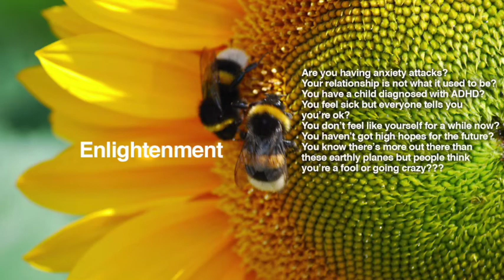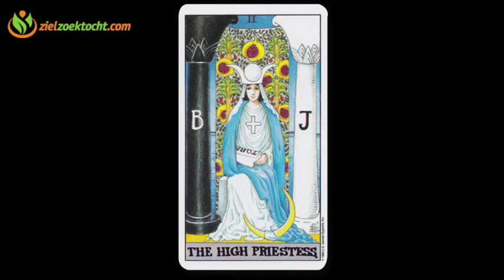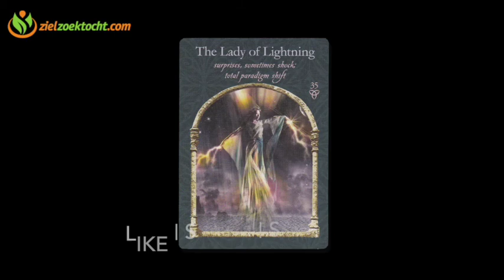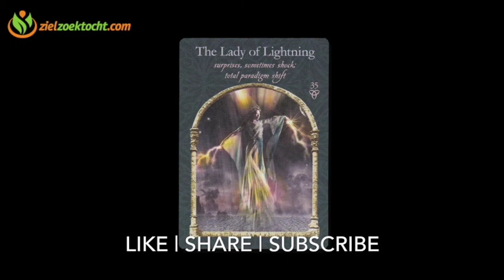Capricorn Weekly Psychic Tarot Horoscope Reading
Weekly Tarot Card, Energy Horoscope, Numerology, Forecast and all Zodiac Sign Reading .

 Air sign Aquarius Gemini Libra
Earth sign Taurus Virgo Capricorn
Fire sign Aries Leo Sagittarius
Water sign Pisces Cancer Scorpio

For info over private readings gift certificate or donating please connect with our website by visiting